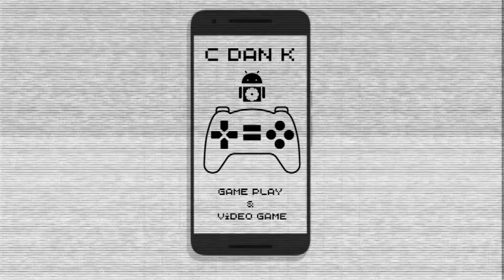DUNGEON OF GODS (DAY 2) EASY GAME & FUN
DUNGEON OF GODS HARI KEDUA BERMAIN, GAME YANG SANGAT GAMPANG DIPAHAMI DAN DIMAINKAN DAN TERDAPAT MODE AUTO.